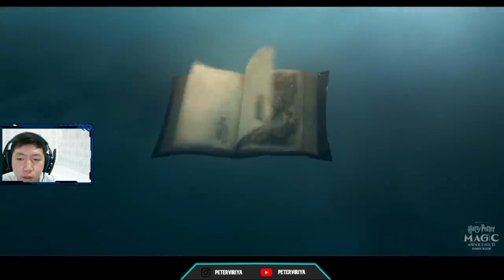NEW GAME ANDROID IN SEPTEMBER 2021 | ( Android / Ios) NEW GAME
ini adalah game yang aku tunggu" di September 2021 , jadi setiap bulannya akan ada update game yang akan keluar di bulan depannya, dan game yang aku share di video tersebut adalah game yang aku akan mainkan. Semoga bermanfaat

* Pokemon Unite
   Genres: Multiplayer online battle arena, Action role-playing game
   26 September 2021 (TapTap)
   Android/ Ios

   Genres: Role-playing Video Game, Adventure game, Action game
   8 September 2021 (TapTap)
   Android / Ios

NEW GAME ANDROID IN SEPTEMBER 2021